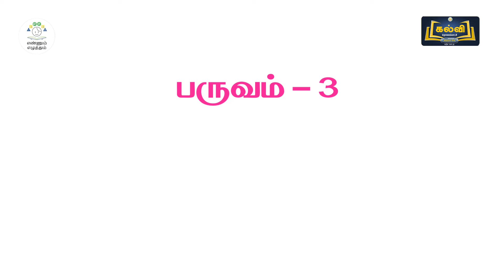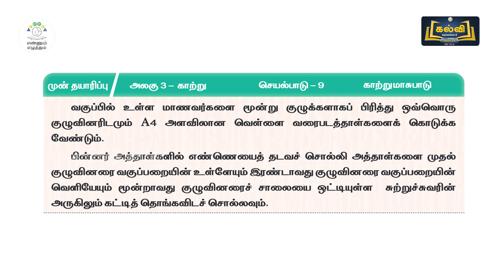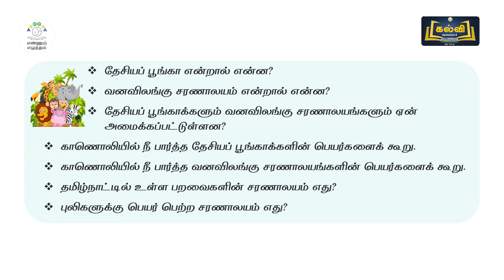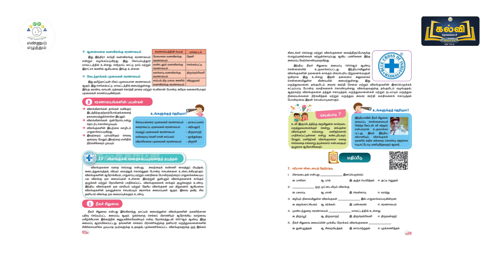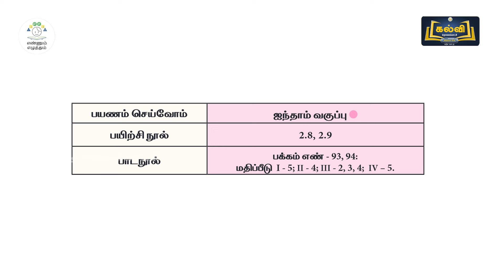EE | SCI | T 3 | C 5 |MOD 2 | விலங்குகள் | VIDEO SCRIBE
விலங்குகள் - VIDEO SCRIBE